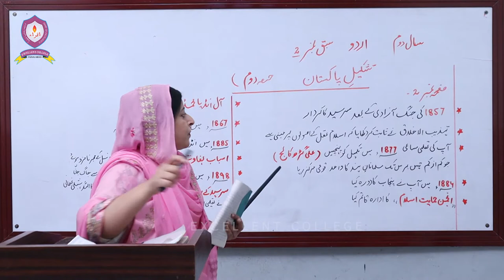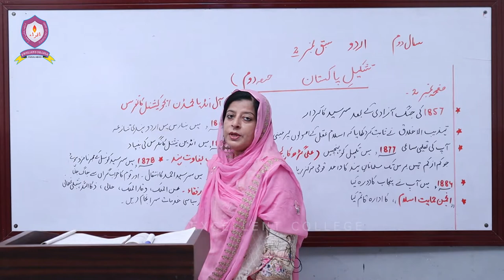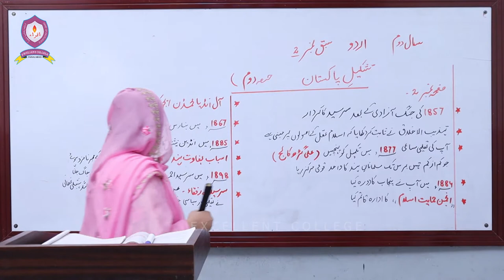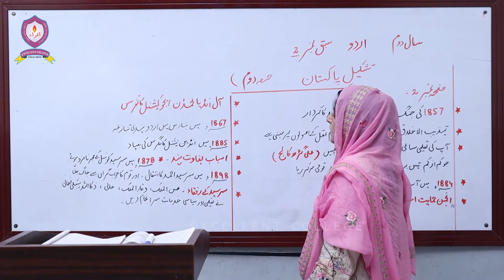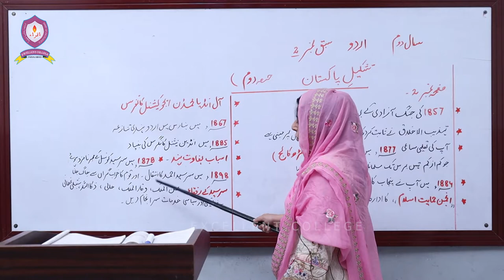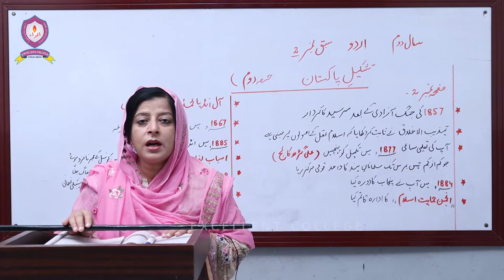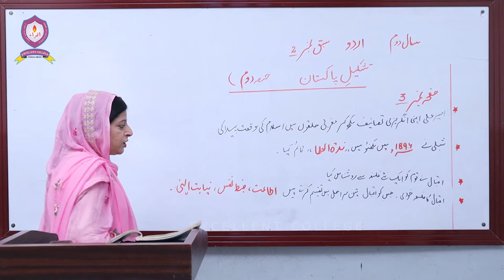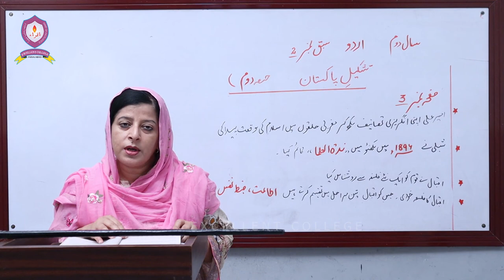Urdu | 2nd-Year | Lecture-5 | Lesson-2 | TASHKEEL-E -PAKISTAN [PART-2] | BY: Nighat Mujtaba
This is Lecture-5 of 2nd-Year Urdu, follwoing are the details,

- Lecturer: Nighat Mujtaba
- Chapter No: 2 [TASHKEEL-E -PAKISTAN]
- Topics:

TASHKEEL-E -PAKISTAN [PART-2]

Happy Learning!!!